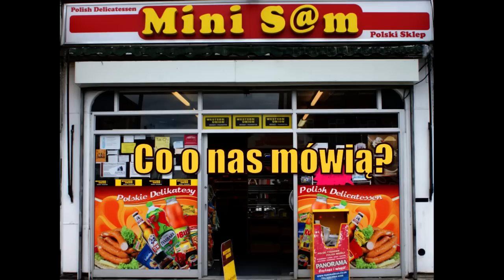Polski Sklep East Acton - zakupy do domu - OPINIA KLIENTA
Polki sklep MiniSam na East Acton zdobyl juz mase zadowolonych klientow a tutaj przyklad jednego z nich. Oscar z East Acton nie sciemnia. Przyjdz i przekonaj sie sam. Mozesz zamowic zakupy z dostawa do domu. kliknij na